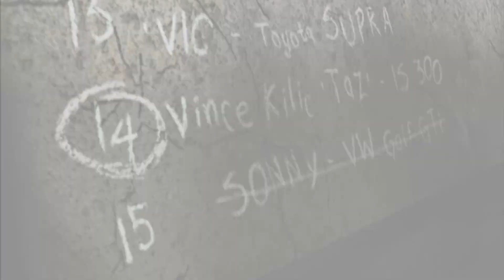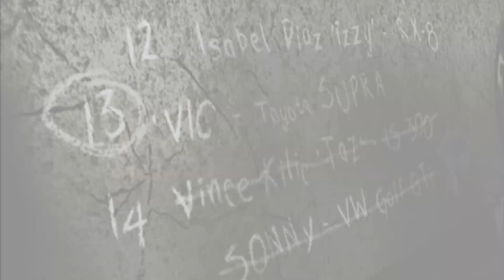Need For Speed: Most Wanted (2005)- Rival Challenge- Blacklist #14- Taz (PC-Reuploaded)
Blacklist #14 Taz Info:
Real Name: Vince Kilic
Ride: Lexus IS300
Hails: Rockridge
Strength: Sprint Races
Bio: This crazy fool is a major heat score. Blacklist gave him the name "Taz". He hates cops and they hate him. Watch yourself around this guy. He prowls the streets of Rosewood looking for newbies.

Timelines:
•0:00 Intro
•0:56 Race 1- Sprint- Stadium & Hwy 99
•3:53 Race 2- Sprint- Rosewood & State

Race Rewards: Cash 6000 + 2 Markers (Including Pink Slip)